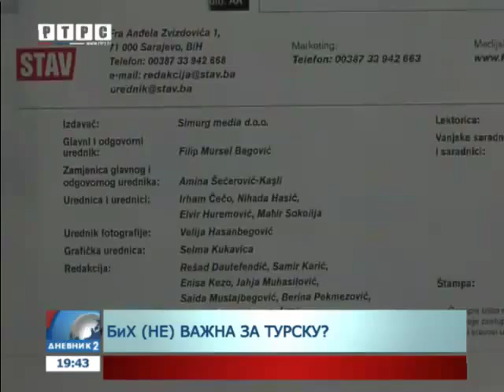Erdogan: Nagli razvoj odnosa Turske i BiH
Turski predsjednik Redžep Tajip Erdogan rekao je tokom posjete BiH da je njegova zemlja izuzetno zainteresovana za stanje u BiH i najavio podršku njenom učlanjenju u NATO i Evropsku uniju, jačanje privredne saradnje, ali i nastavak zajedničkih aktivnosti u borbi protiv terorizma.